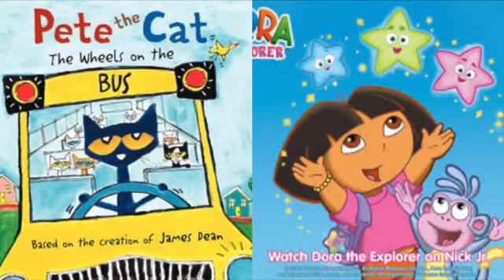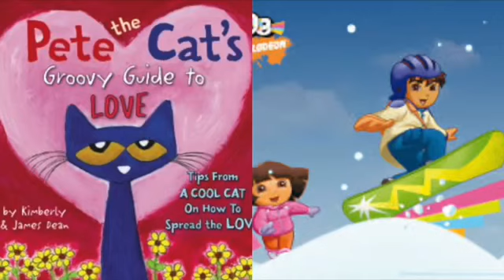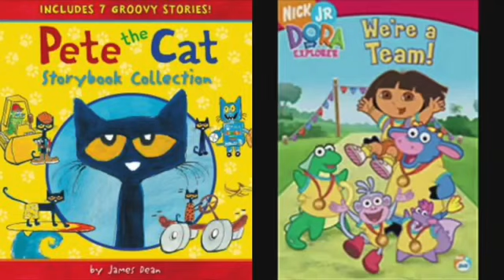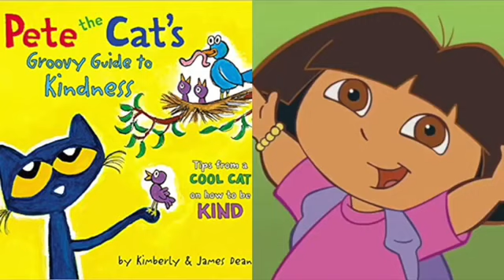Pete The Cat and Dora The Explorer Captain Underpants vs Robin Final Attack Slideshow